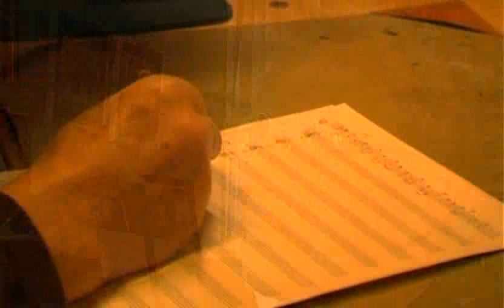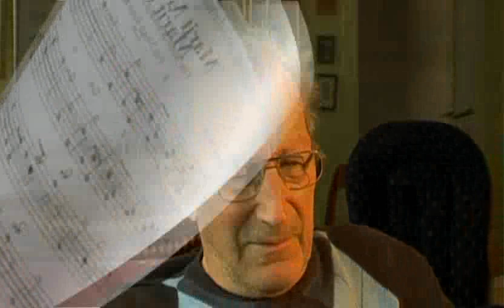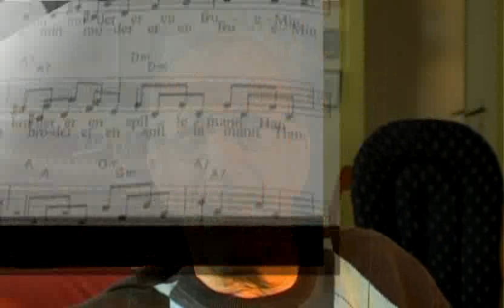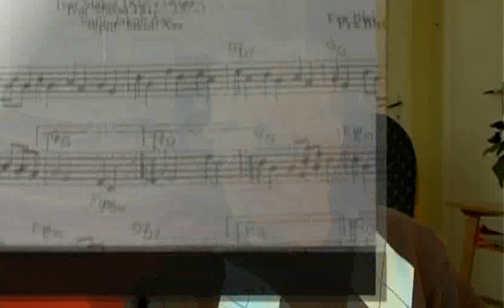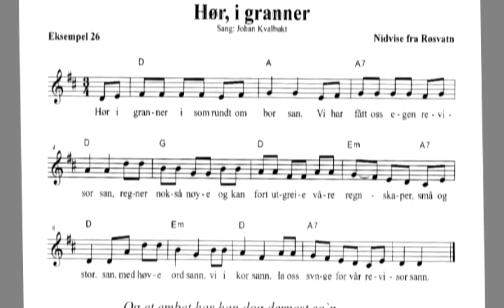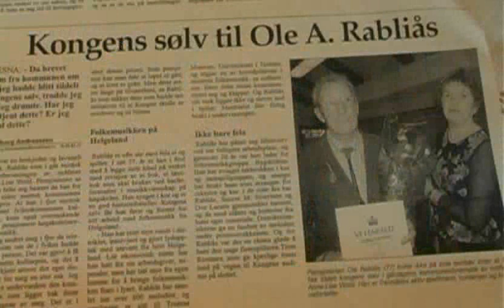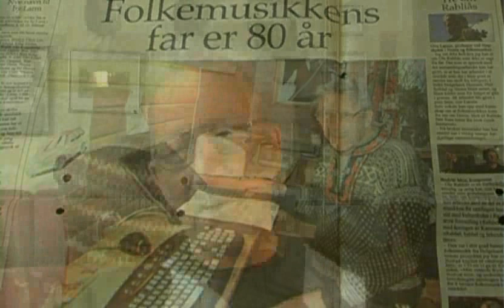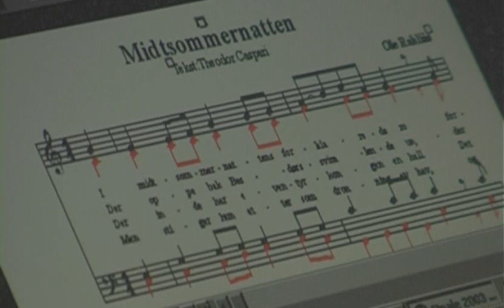Ole Rabliås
Ole Rabliås var en folkemusiker og historiker fra Nesna. Han var en aktiv spillemann og levende opptatt av den ”nordlandske” folkemusikken. Han fikk bl.a. Nesna kommunes kulturpris i 1993 og Nordland fylkes kulturpris i 2003 samt Kongens fortjenestemedalje i sølv i 2004.

Idé, opptak og redigering Gunnar Hemmingsen (NordicVideoProduction).